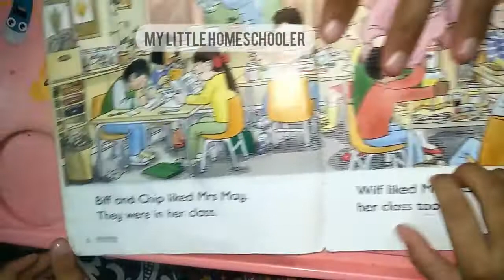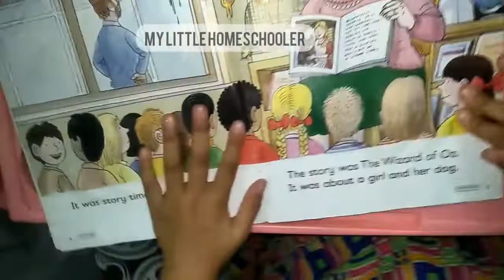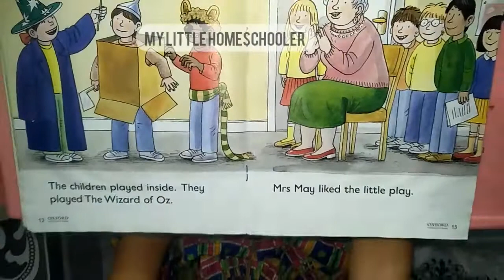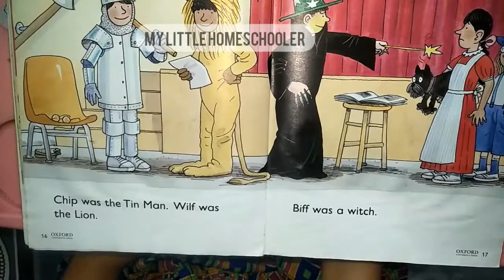Story Time with Dua e Zahra / read aloud / reading is fun/ Pinocchio story/